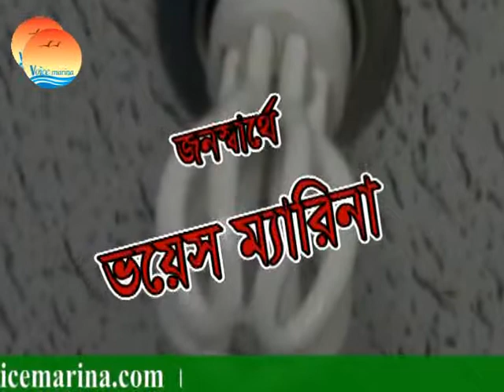ভয়েস ম্যারিনা স্থানীয় সংবাদ ০৪-১১-২০১৪